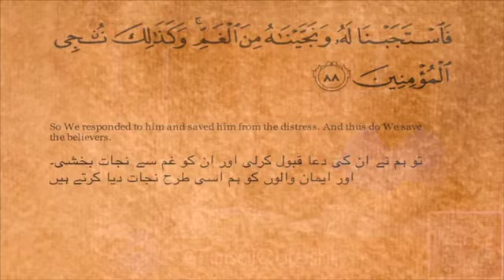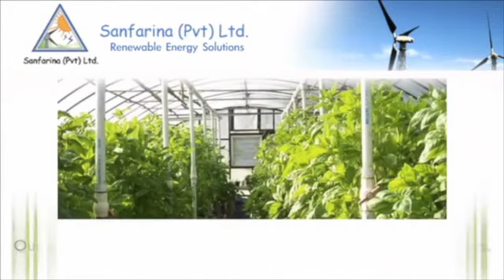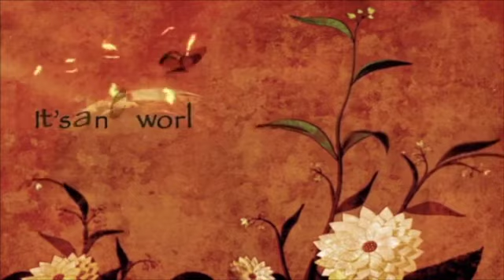Rooh-e-Islam: Ayat-e -Kareema Compilation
Show: Rooh-e-Islam

Host: Faisal Qureshi

Guest: Muhammad Zubair Ahmed

Topic: Ayat-e-Kareema Compilation

Description: Ayat-e-Kareema, as we all known is one of the most recited dua'as around the Muslim world. This dua is considered most effective when Muslims find themselves in trouble and ask for Allah's assistance. This Ayat reminds us of the time of Prophet Younus (A.S) when he was caught in the stomach of a fish and prayed to  Allah's for help and was spared.

In light of the much appreciated response for the Rooh-e-Islam series 247online.Tv  presents a compilation of the episodes on Ayat-e-Kareema so that our viewers remain enlightened.

Language: Urdu